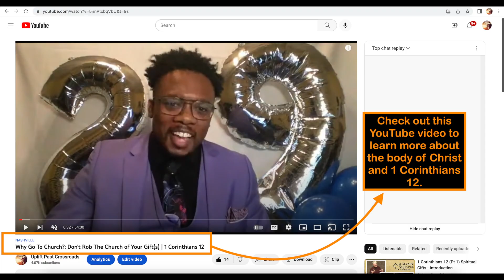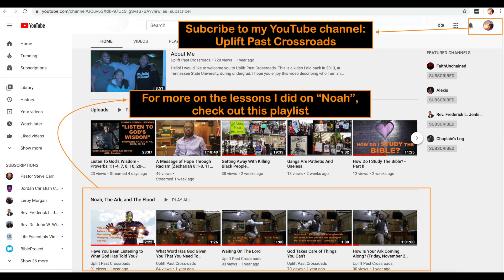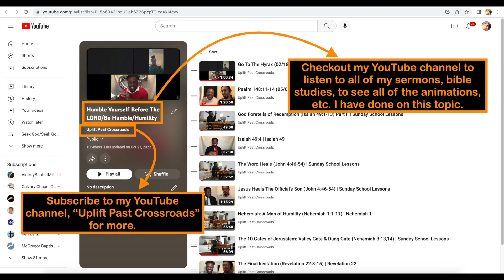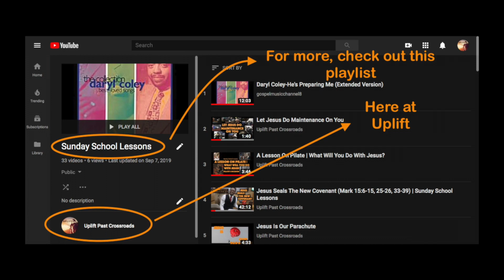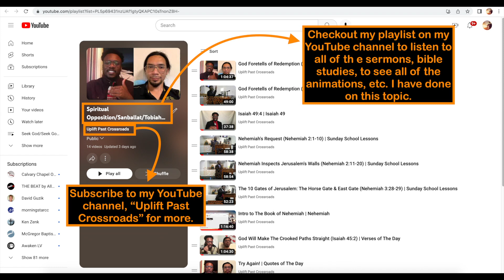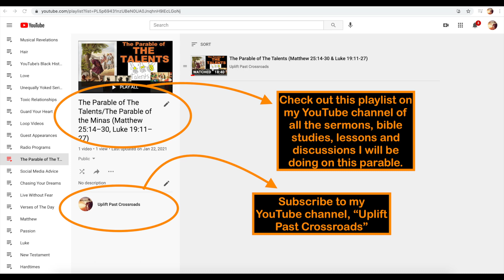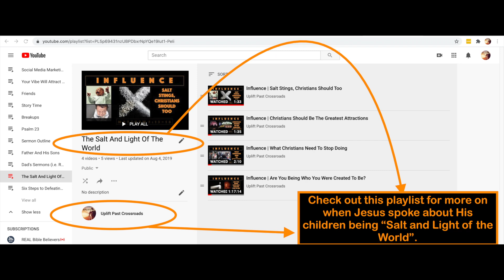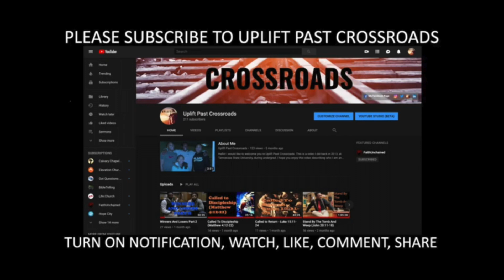It Takes Everybody: Working Together In Faith | Nehemiah 3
On Sunday, November 20, 2022, I led a Sunday School Lesson on Nehemiah 3 at Scotts Chapel African Methodist Episcopal Church, in Hermitage, Tennessee.

Please follow Dr. J's (i.e. Sean Christopher Jenkins) social media pages:
1. Facebook, LinkedIn: Sean Christopher Jenkins
2. Instagram, Twitter, Snap, TikTok: troubledontlast
3. Tumblr: troubledontlast1

View this playlist to listen to all of the bible studies, sermons, lessons, animations, etc. I have done on the book of  "Nehemiah":

View this playlist to listen to all of the bible studies, sermons, lessons, animations, etc. I have done on this topics "Body of Christ/I Need You To Survive/Lean On One Another/Weep With One Another/Christians Are Everywhere/Different Members/We Are A Team":

View this playlist to listen to all of the bible studies, sermons, lessons, animations, etc. I have done on this topics "Church/Teamwork/Working Together In Faith":

View this playlist to listen to all of the bible studies, sermons, lessons, animations, etc. I have done on these topics "Play Your Role/Do Your Part/Do Your Job":

View this playlist to listen to all of the bible studies, sermons, lessons, animations, etc. I have done on these topics "Available For God's Use/God Uses Whoever Is Available/Be Available to God/Let God Use You":

View this playlist to listen to all of the bible studies, sermons, lessons, animations, etc. I have done on these topics "The Nobles of Tekoa/The Tekoites":

View this playlist to listen to all of the bible studies, sermons, lessons, animations, etc. I have done on these topics "Family/Family Is Your First Ministry":

View this playlist to listen to all of the bible studies, sermons, lessons, animations, etc. I have done on this topics "Store Up Treasures In Heaven/God Will Repay/God Will Reward/God Rewards":